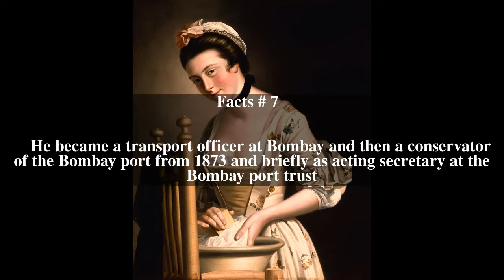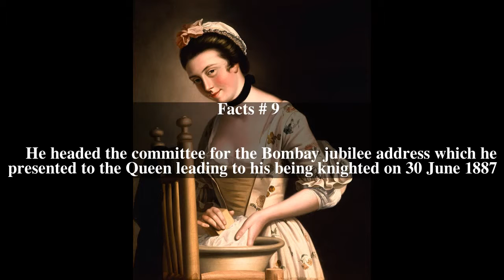Henry Morland Top # 11 Facts